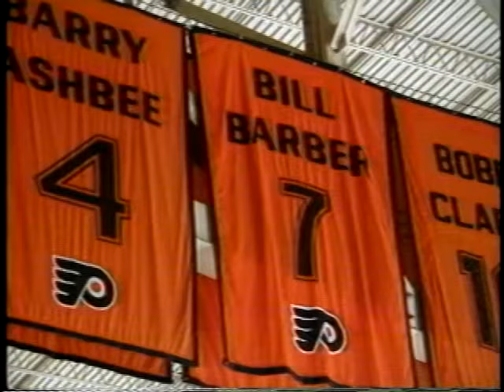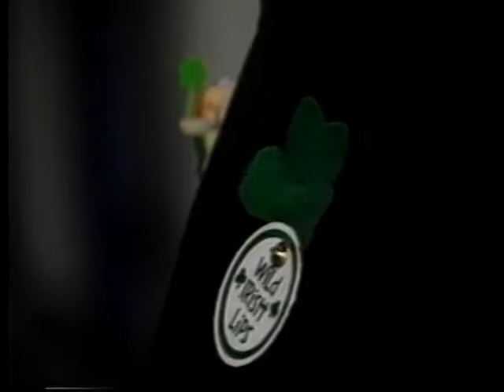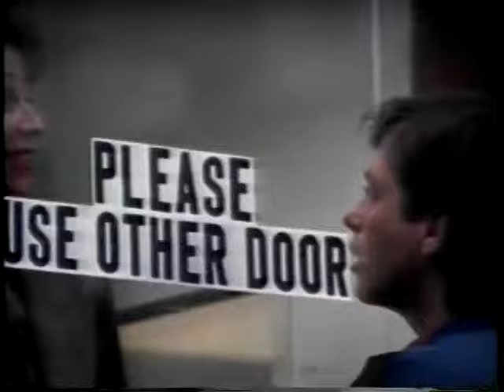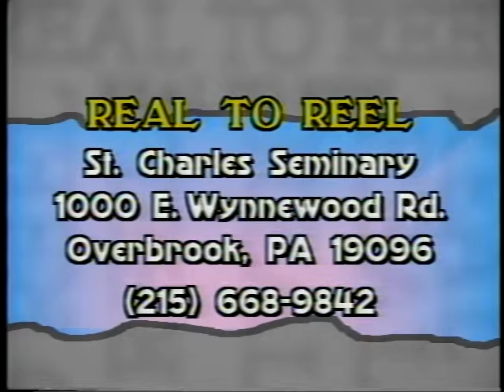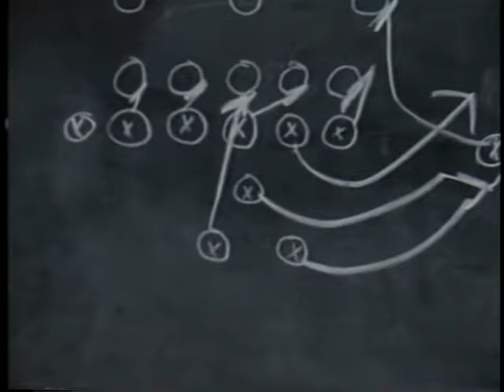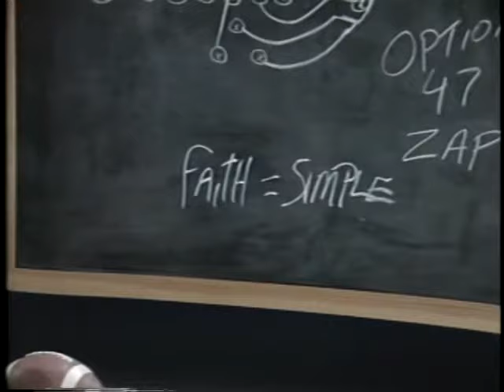Real to Reel ep 494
Segments: Padre of the Puck: Fr. Casey 1:01
                    Vintage Video: The Miracle Worker 9:38
                    Interview: Fr. Ralph Chieffo 13:27
                    Expressions: Celebrate 19:41
                    Senior Update: Jerome Robbins 23:20
                    Reflections: Faith is Simple 25:25